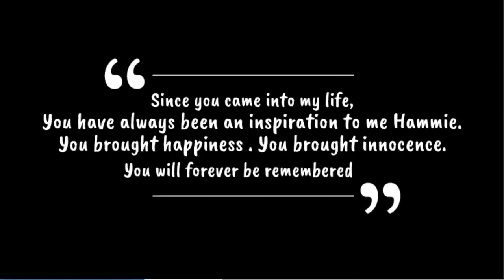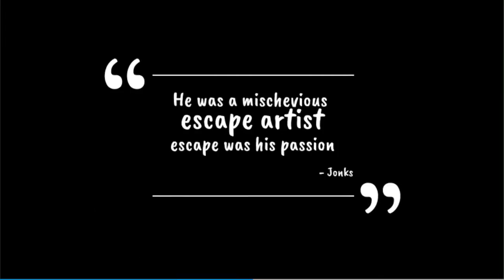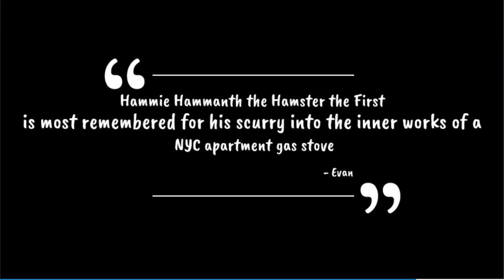RIP Hammie Hamster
We miss you Hammie!